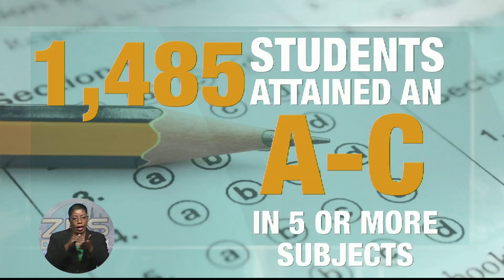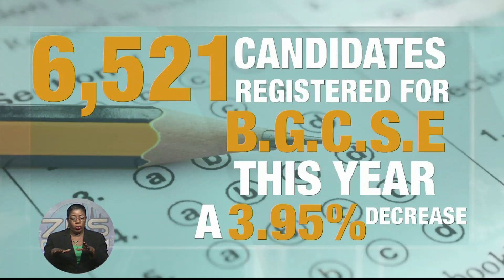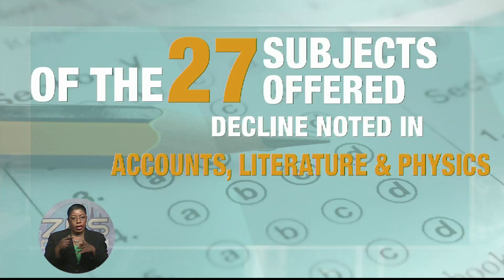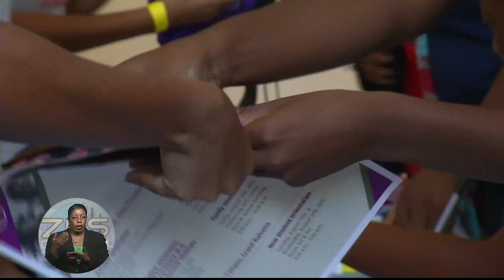ZNS News -Pt.1- Tues. 11th Aug. 2015